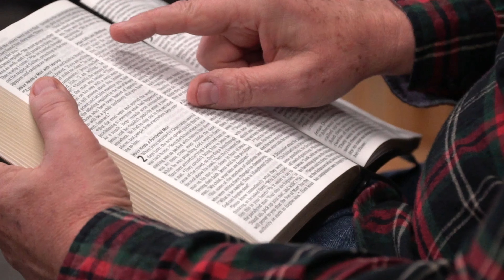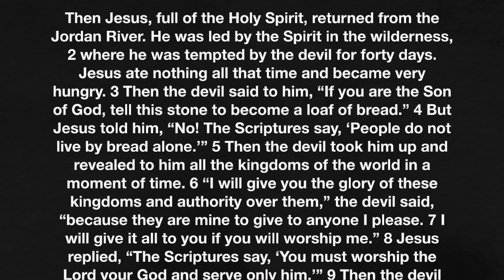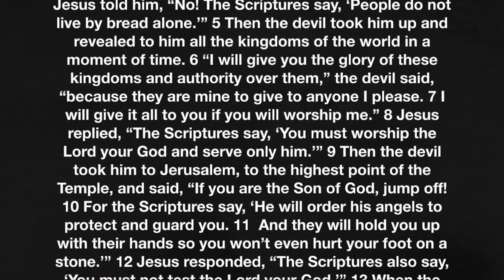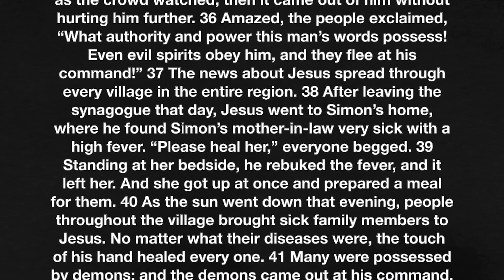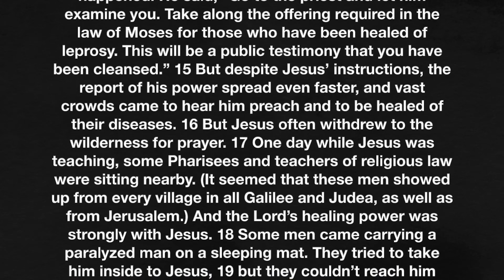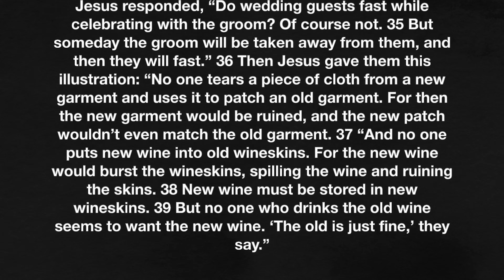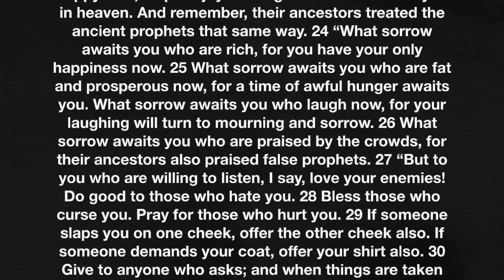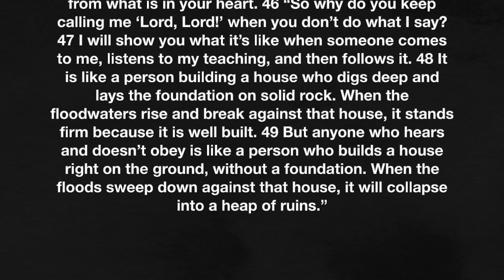Luke 4-6 – The start of Jesus’ ministry - October 28, 2023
Jesus begins his ministry in Luke 4-6. Let’s find out together how that starts.